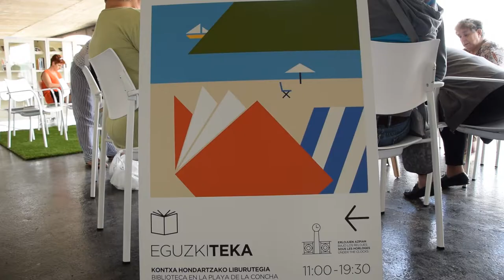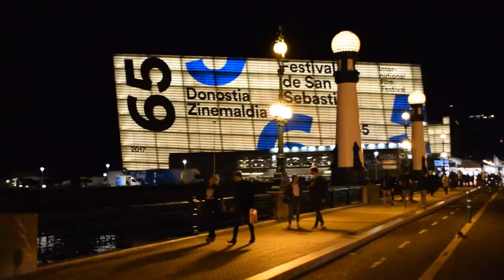2017 urtekaria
Eneko Goia
Donostiako Alkatea